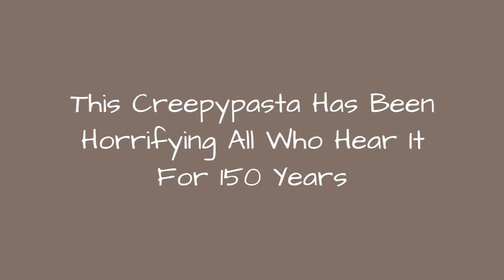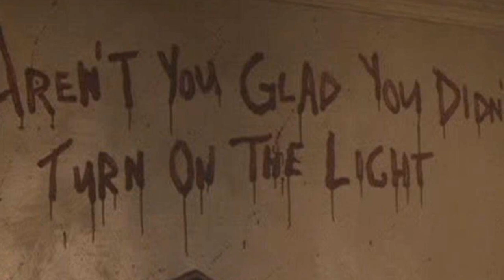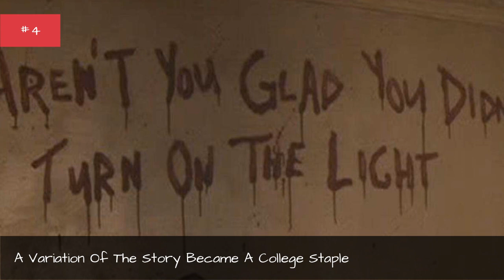This Creepypasta Has Been Horrifying All Who Hear It For 150 Years ✌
Have you heard the"humans can lick too" legend?The story about your friends neighbor who had someone lick their hand one night and they thought it was their dog? This incredibly simple story manages to be one of the creepiesturban legends because it speaks directly to one of our most basic human fears -someone invading our privacy. But this story isnt about someone reading your email or swiping your debit card, its about the main character letting their guard down around an unknown person; its about the chaos of the outside world creeping into your home.
Along with"The Licked Hand" being one of those historic legends that's still scary, it also manages to feel contemporary. Thats probably because its always being retold by people who cant help but update something to feel modern, to make it hit home. What follows is a look at why this piece of folklore still feels fresh, and how it continues to scare people in the modern age.
Photo: kendolandon/YouTube
0:00 - Intro
0:00:08 - The Tale Can Help An Increasingly Lonely Generation
0:00:22 - The Prevalence Of The Story Has Evolutionary Benefits
0:00:36 - Urban Legends Actually Help Us Cope With Real-Life Horrors
0:02:03 - 'The Licked Hand' Serves As A Psychological Wake-Up Call
0:03:12 - Instances Similar To 'The Licked Hand' Have Happened In Real Life
0:04:03 - This Is One Of The Few Gender-Neutral Urban Legends
0:04:43 - A Variation Of The Story Became A College Staple
0:05:52 - M.R. James Wrote An Early 20th-Century Version Of The Tale
0:07:23 - 'The Licked Hand' Dates Back To At Least The 19th Century
0:08:26 - You May Have Heard This Familiar Story